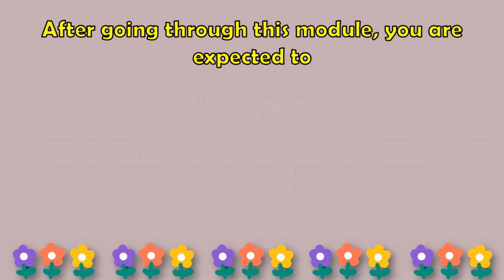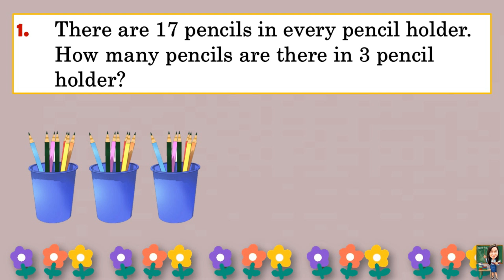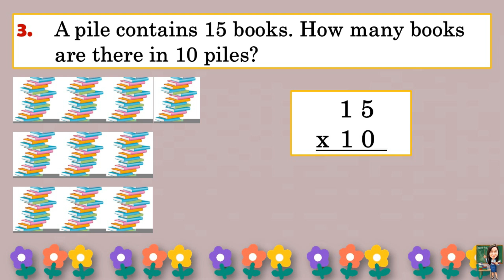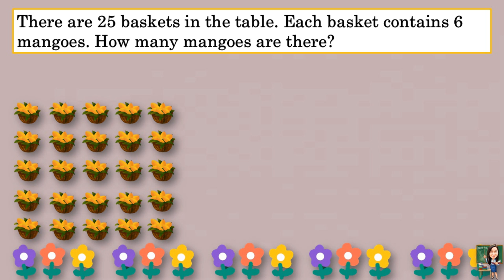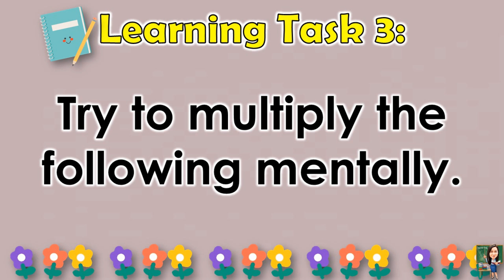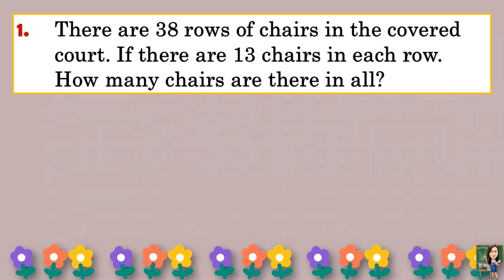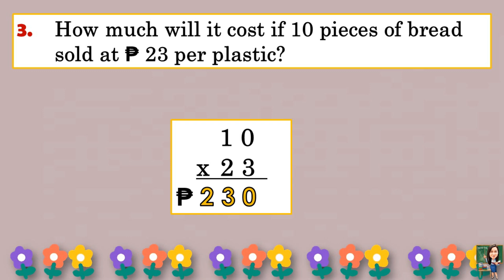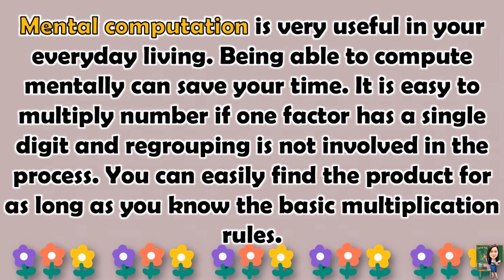MATH 4 || QUARTER 1 WEEK 4 LESSON 1| MULTIPLYING MENTALLY 2 DIGIT NUMBERS BY 1 TO 2 DIGIT NUMBERS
MATH 4 || QUARTER 1 WEEK 4 LESSON 1| MULTIPLYING MENTALLY 2 DIGIT NUMBERS BY 1 TO 2 DIGIT NUMBERS WITH PRODUCTS OF 200